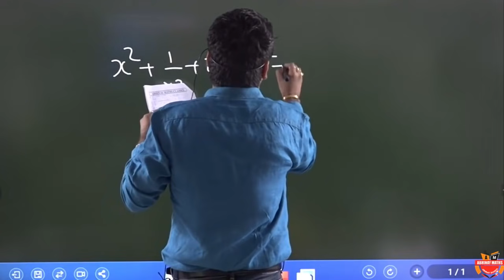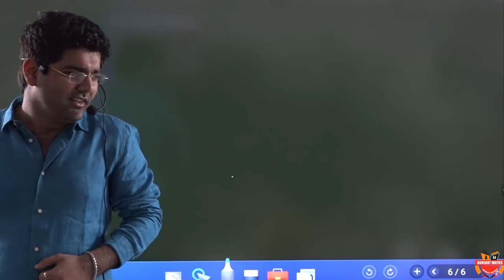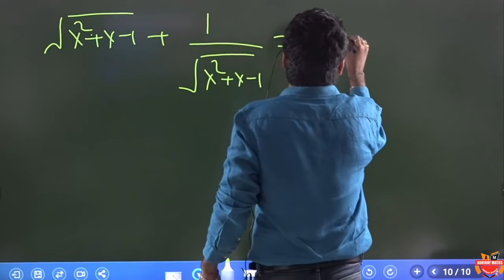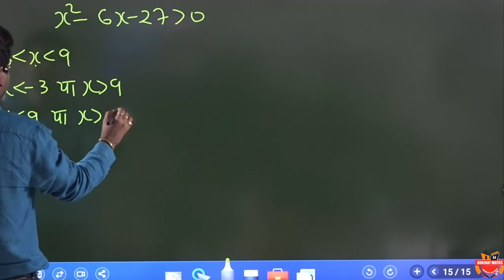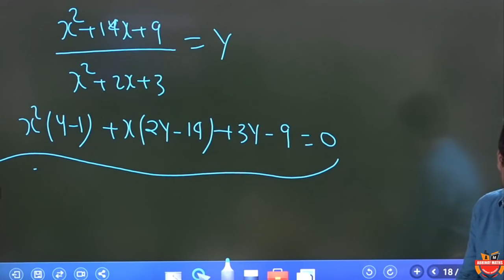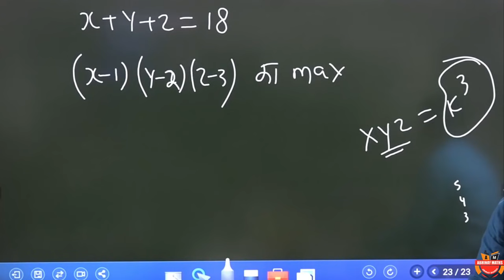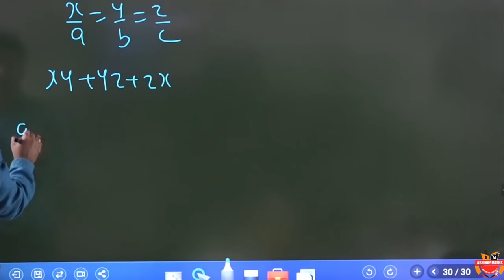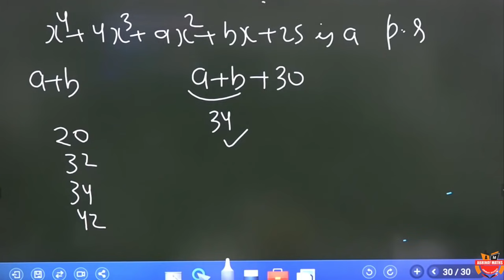Maximum- Minimum value and polynomial in Algebra By Abhinay Sharma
Abhinay maths telegraM CHANNEL install kr lijiyega for pdfs after completion of chapter u will receive pdfs
Whole package of maths